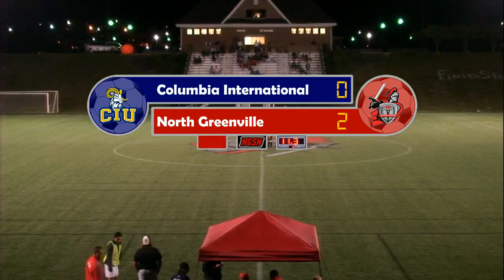NGU Women's Soccer 2015 - North Greenville vs. Columbia International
The North Greenville Crusaders take on the Columbia International Rams in Tigerville, SC.